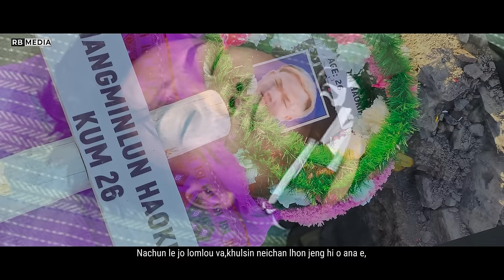Tahchapa (L)Thangminlun Haokip kilachoina || Aw kavon choi || T.Boilun Haokip & Ngainu Haokip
Aw kavon choi
Singer: T.Boilun Haokip & Ngainu Haokip
Lyris : Lhingkhohoi (Anu) &  Ngamlet (Apa)
Tune: Lenchung Haokip
Video Processed at : RB MEDIA

Pupa khanggui na ngang jop ding nga,
Chung pathen nin khao ang eihol na,
Hom tholai gilga pasal chang khat seh,
Phunggol homtho kanao Thangminlun,
Chun le jo,lonlhin na kou kou ve

O ka vonchoi lhakeh sa Nanao Thangminlun,
Nachun le jo lomlou va,khulsin neichan lhon jeng hi o ana e,
Toni lhum mon taikho vahjou lou
Janmang dia jong kadei lou
Singsung laija jin bang lhung hitai mo,

Gamle nam khan khogel nan nalong leijin na do in,
Thina phaicham mel ma hongsung  a,
O kasah lut kanao ngai hinna gui ang atan tai,
Singsung khan kho thim thu cheng
Toingai komma patbang kilham loulai a,
kaitui nu bang natan jeng, aw hoia lhepon chan bang tangem

Nanung in bol navang kho, Mun thong kalhun le,
Gammang jule vaham in jaitha nem min namin thei kalo chimpoi,
Veina gam a nasul nung cheng ho,Damlai sung in mil nang em,
Lunglai lonlhi samtui bang kang nan tem

Nam jalen nikho tengle singdang kim tan tin,
Nalen pi gol ngai cheng toh,
Keivon choi somai vai mon kap taoving e,
Keising sung somai kim nading chu,
Hilei gam hi ahipoi, Pakai sem sana khopi chu a hi,,

In Loving memory of Gl. (L) Thangminlun Haokip